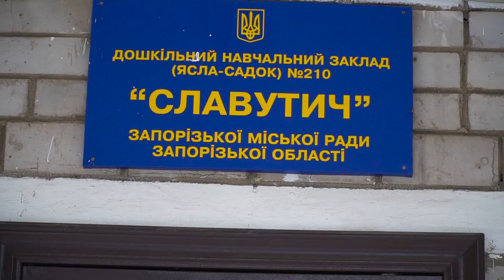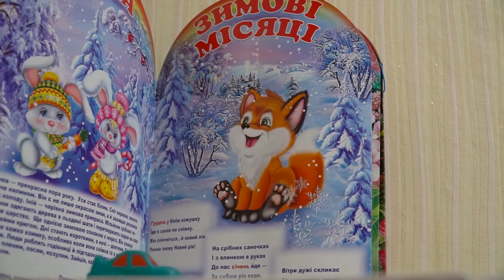28 декабря 210 сад славутич группа Карапузы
Rodos studio
Photo & Video
Видео и монтаж - Сергей и Оксана Шерстнёвы